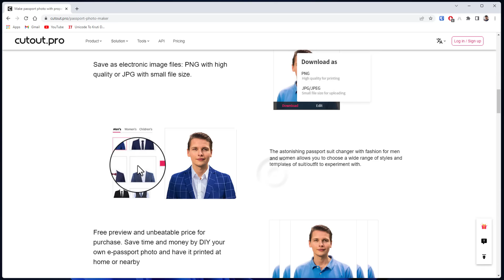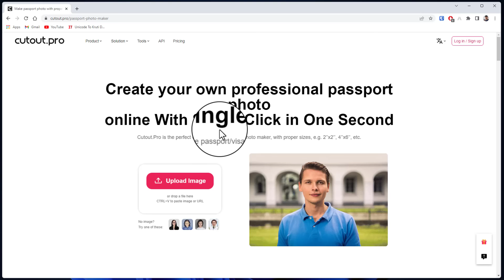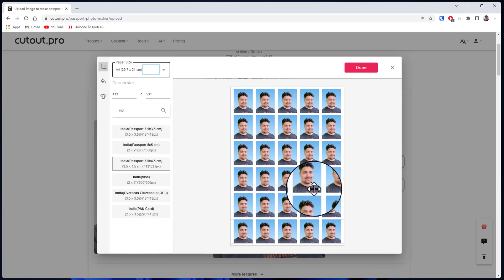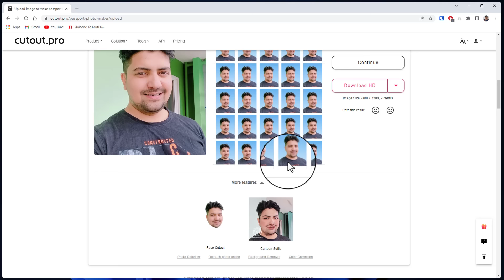Passport size photo kaise banaye | cutout pro passport photo maker | passport size photo online free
Passport size photo kaise banaye, online passport size photo maker free, cutout pro se bina software aur application ke hd quality passport size photo bana sakte hai. is video me online passport size photo banane ka process dikhaya gya hai.

Hindi me article read karne ke liye is page par jaye

Remove background automatically and replace it with white background. Portrait will be automatically resized, cropped and converted to perfect size with face centered. Save as electronic image files: PNG with high quality or JPG with small file size.

Online passport size photo kaise banaye, mobile se passport size photo kaise banaye. online passport size photo maker. ye sab is video me dekhe

tags for reference: passport size photo,how to make passport size photo in mobile,how to make passport size photo,passport size photo kaise banaye,passport size photo kaise banaye mobile se,mobile se passport size photo kaise banaye,cutout pro passport photo maker,passport photo maker,online passport size photo kaise banaye,online passport size photo background change,how to set passport size photo in a4 sheet,passport size photo sheet,ishan guru,ishan,guru,photo for pan card size,tech